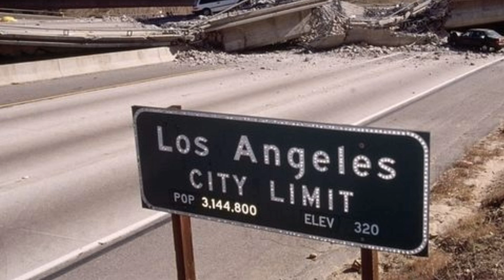California earthquake today | magnitude 5.1 earthquake strikes near Fortuna, California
An earthquake of magnitude 5.1 occurred only 11 minutes ago 38 miles southwest of Eureka, California, United States, the United States Geological Survey reported. The quake hit at a shallow depth of 17 miles beneath the epicenter near Eureka, Humboldt County, California, USA, late at night on Saturday 17 July 2021 at 11:46 pm local time. The exact magnitude, epicenter, and depth of the quake might be revised within the next few hours or minutes as seismologists review data and refine their calculations, or as other agencies issue their report. A second report was later issued by the European-Mediterranean Seismological Centre (EMSC), which listed it as a magnitude 5.1 earthquake as well. Based on the preliminary seismic data, the quake was probably felt by many people in the area of the epicenter. It should not have caused significant damage, other than objects falling from shelves, broken windows, etc. In Ferndale ( 1,400) located 22 miles from the epicenter, the quake should have been felt as light shaking. Weak shaking might have been felt in Rio Dell ( 3,400) located 25 miles from the epicenter, Fortuna ( 12,000) 27 miles away, Hydesville (1,200) 27 miles away, Eureka (27,000) 38 miles away, Bayside ( 17,100) 43 miles away, Arcata (pop. 17,800) 44 miles away, and McKinleyville (pop. 15,200) 49 miles away.